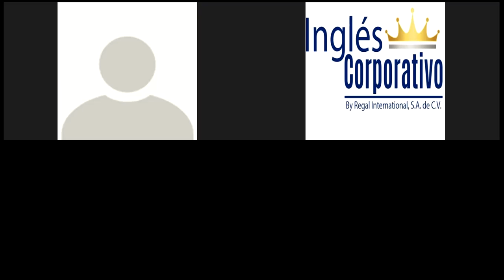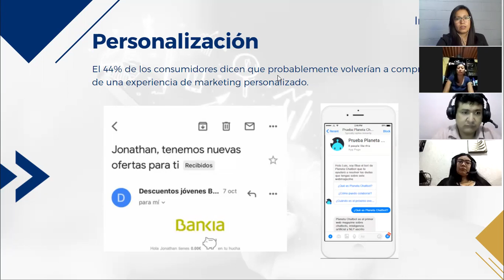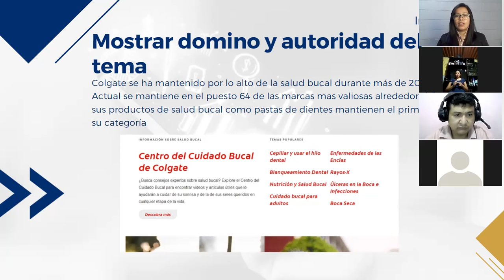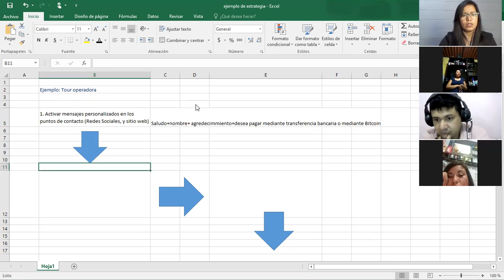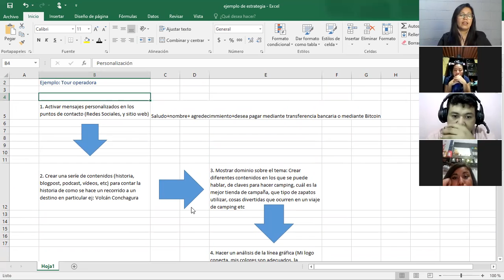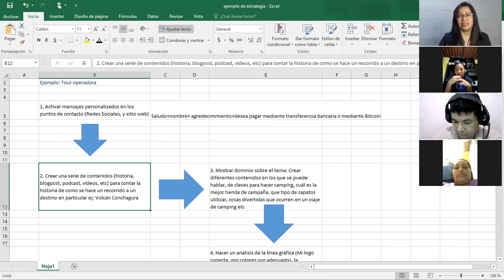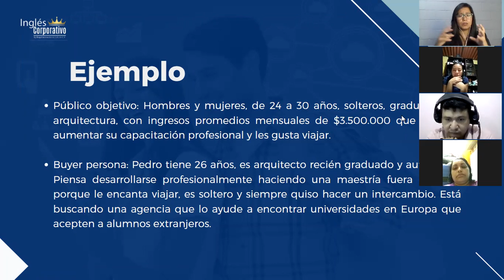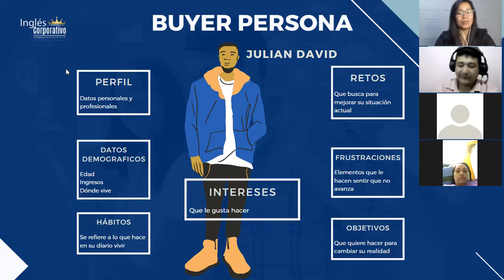Ingles Corporativo-Ingles Corporativo-Marketing Digital - Clase 3